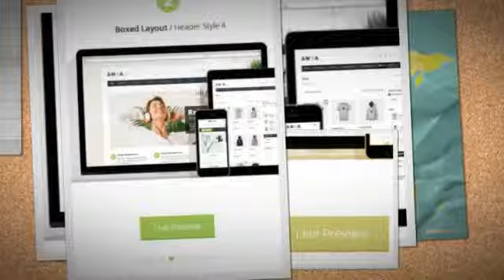Anya - Fresh Business Ecommerce Wordpress Theme + Download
Built in HTML5 and CSS3, this is the most rigorous and hard-working theme that we ever built just that you can have the latest and newest awesome features! Use Anya for any type of website, business, corporate, portfolio, blog, products, and an endless other website pages! Nice and easy ;)